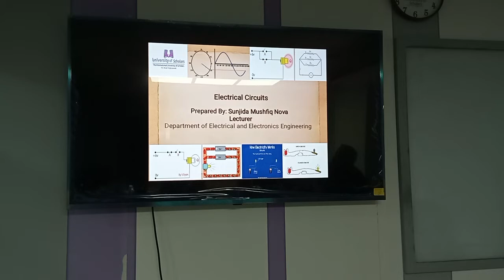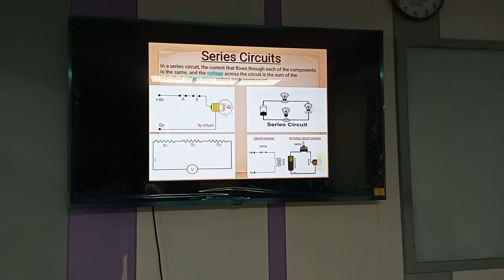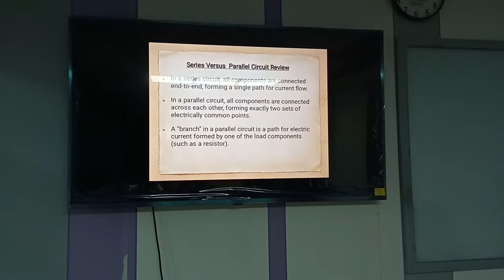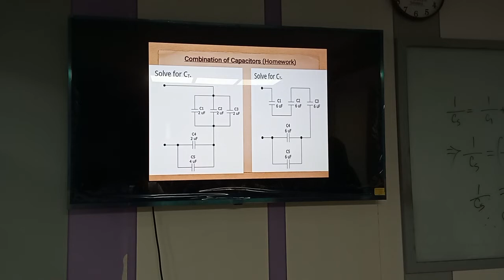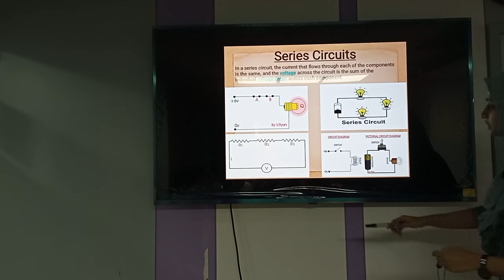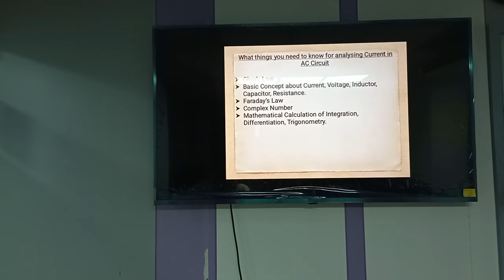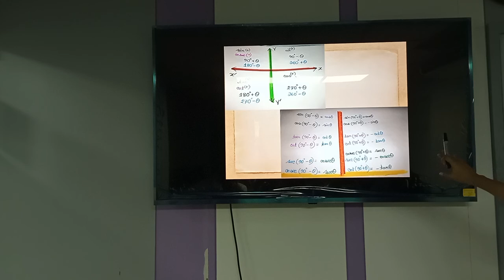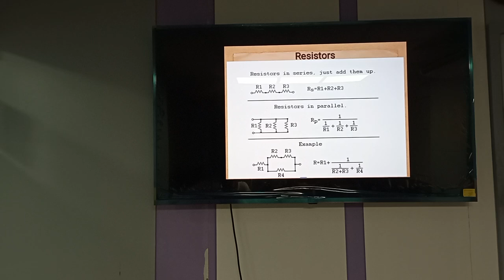Electrical Circuit II | Lecture-1| EEE | Sunjida Nova | University of Scholars